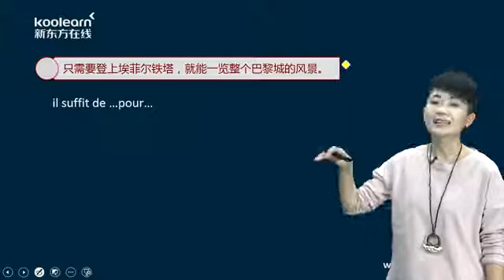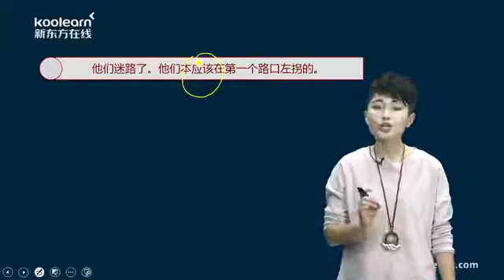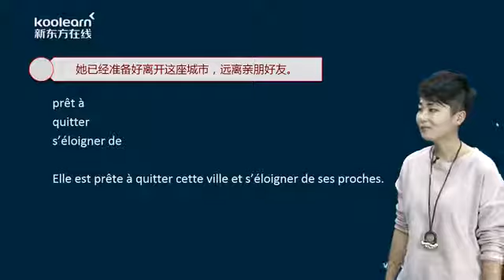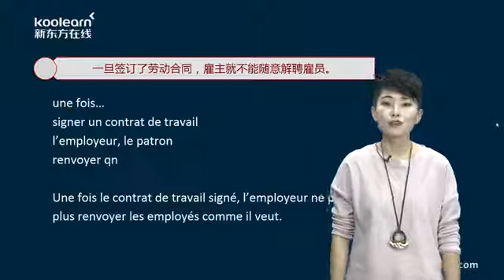69 1 Thème